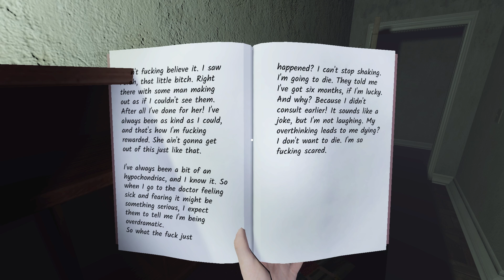Remnant Records Mannequinn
Remnant Records is a horror investigation game for 1 to 4 players. Explore places haunted by the dead and find out what happened to them when they were still alive in thousands of unique generated mysteries.